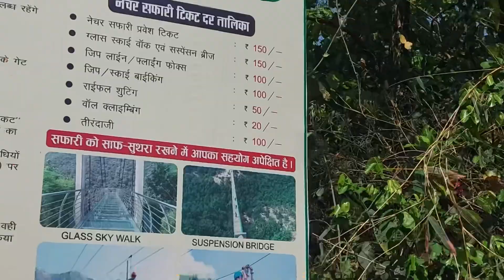Vlog12 || Rajgir glass skywalk bridge | Zip line mein fas gai🥺 | day2 in Rajgir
Vlog12 || Rajgir Glass Skywalk Bridge | Zip Lime Mein Fas Gai😱| Day2 in Gajgir

I'm on Instagram as archanavinupriya. Install the app to follow my photos and videos.

Take care & Love Your Self 🌸❣️